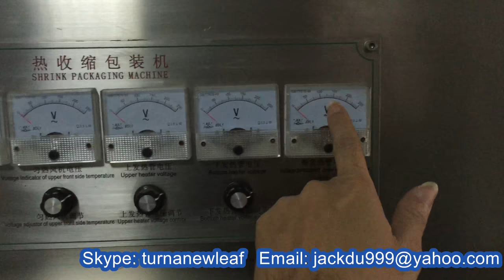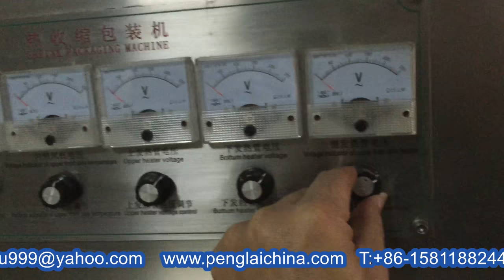tutorial video of caps sleeve shrinking machine with electric heating tunnel 出口中東瓶蓋套標收縮機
Model YX-SL200 heat shrink caps sealing film packing machine with automatic lifting feeding system 出口以色列瓶蓋收縮機 designed and manufactured by our engineer team in cosmetic&food&pharma making and packaging machinery is widely used in the daily chemical industry like the screw packaging process/rivet packing and such like.We as a famous manufacturer moreover can design and produce the packaging machine according to the special requirements from customers.
Our Regular customers from Israel(Mideast)placed another order on one pc of caps shrinkage packing machine model YX-SL200;
For all the machines purchased it is clear to confirm all the information on the products so we often ask our customers to freight the samples to
test and commission the machines in order that the machines and customer's products gains the best compatibility and adaptability.
After getting the confirmation &samples of the product in sizes and drawing for manufacturing the caps sealing shrinking machinery machines.
we spent only 7days finishing everything and made the machines ready after testing them in a satisfactory feedback.
The machines was shipped via courier to Israel. The documentaries certificated with ISO&CO&CE together with other files necessory are sent via DHL to customer for assisting customers to clear the custom.
Automatic Sleeve labeling machine for caps (YX-SL200)Suitable applications: For label insertion on containers of sundries, foods (beverages, dairy products, tape and wine), medicines, and industrial products.
The caps sealing shrinking machine is specially designed and manufactured according to our customer's sample.
basic parameter of Model YX-SL200 heat shrink caps sealing film packing machine with automatic lifting feeding system 出口以色列瓶蓋收縮機:
Model YX-SL200
Voltage: 220V/50HZ
Power consumption: 3KW
Capacity:more than 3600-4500pcs per hour
Yield rate more than 99%
Bottles diameter:¢28mm ～125mm(customized)
Caps height:10 mm -280 mm(customized)
Materials suitable: PVC/PET/OPS
Film Length:30mm ～250mm
Film thicknes0.035mm ～0.13mm
Materials film:PVC/PET/OPS
Film space:≥5mm
Inner diameter of film:≥5”（127mm）
Outer Rolls diameter:≤500mm
Dimension:1550mm×1055mm×2000mm
Weight: 750KG
Our Factory since 1992 has been manufacturing the cosmetic&food making and packaging machinery.In these field we have the experience rich enough to solve the questions encountered by our customers from both home and abroad.For more information about various high quality machinery like Model YX-SL200 heat shrink caps sealing film packing machine with automatic lifting feeding system 出口以色列瓶蓋收縮機,please email via or browse our